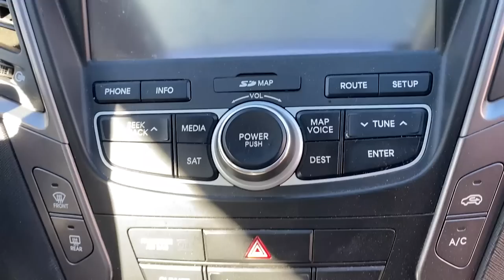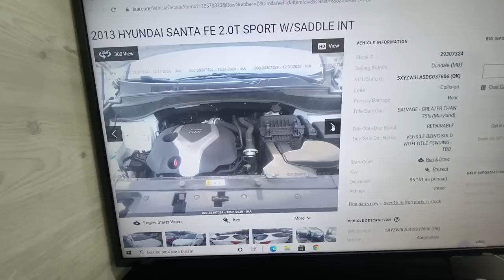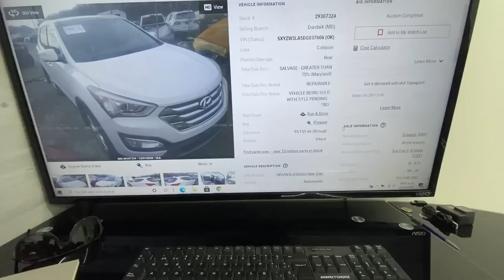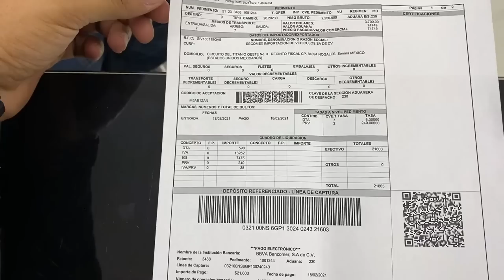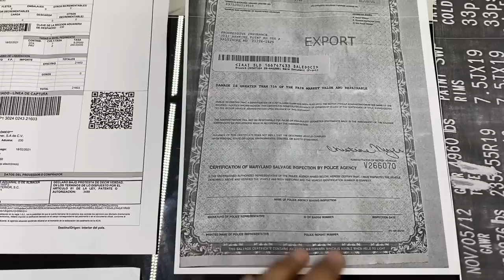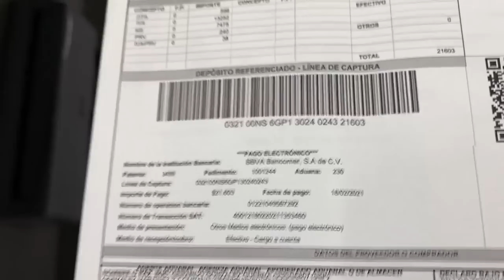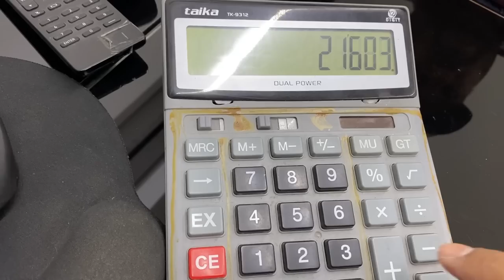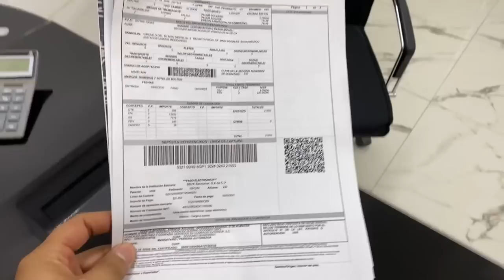COMO IMPORTAR UN AUTO DE LA SUBASTA || BARBAS GARAGE || AUCTION-SUBASTAS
Cómo importar un auto de 🇺🇸 a 🇲🇽?
Cuanto cuesta?
Cual es el proceso?
Que autos se pueden?
Quédate en el video y te invito a que sepas cómo realizarlo.